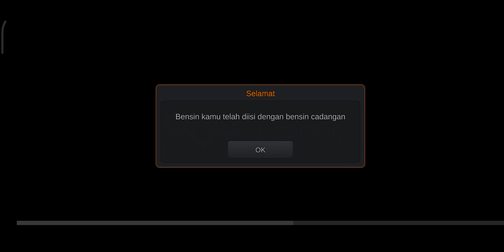kembali ke surabaya trip kasunanan palace